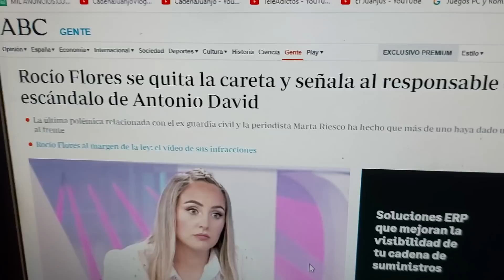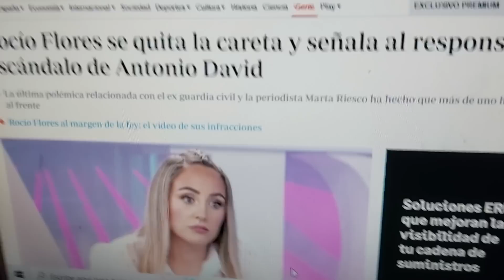La inesperada noticia de Saúl Ortiz contra Antonio David Flores y Rocío Flores por Rocío Carrasco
PRIMERAS PALABRAS en EXCLUSIVA de Antonio David Flores tras ganar Olga Moreno Supervivientes 2021 con David Flores y Rocío Flores

Por la defensa de Rocío Carrasco y Fidel Albiac , no todo vale.

El gran abrazo de Rocío Flores y David Flores a Olga Moreno por ganar Supervivientes 2021 arde en redes y trae consecuencias para la mujer de Fidel Albiac .

En estos días el programa Supervivientes 2021 ha traído tristes noticias para Rocío Flores y Antonio David Flores y las consecuencias de todo fue Rocío Carrasco y Fidel Albiac en mediaset . La defensa de Olga moreno no es fácil por el poco apoyo de la productora quitando a Gloria Camila y Rocío Flores .

Las redes arden contra el programa de telecinco y mediaset .

Los presentadores de Sálvame , Carlota Corredera y Jorge Javier Vázquez siguen bajo mínimos de credibilidad y con las redes siendo muy críticas con su labor y manipulación informativa .

El programa de Jorge Javier Vázquez , Carlota Corredera , Pilar Eyre , Kiko Hernández , Belén Esteban , Lydia Lozano o Paloma García Pelayo trata a Antonio David Flores como un culpable de los hechos, y se prepara demanda millonaria .
Carlota Corredera y David Valldeperas anunciaron hace unas semanas en Sálvame la serie documental Rocío: Contar la Verdad para Seguir Viva , donde se aviso que Rocío Carrasco va a hablar de Rocío Flores , Antonio David Flores , Olga Moreno y David flores .

Un juez puede cancelar a Rocío Carrasco y Carlota Corredera en telecinco por Antonio David Flores y Rocío Flores

Hace un més del episodio final de Rocío: Contar la Verdad para Seguir Viva en telecinco .

Hoy tocamos un tema que nadie esperaba y que hundiría a Antonio David Flores , el cual últimamente esta pasando por su peor momento con Olga Moreno y en Sálvame .
En el plató solo le defiende Kiko Matamoros y sus compañeros como Belén Esteban o Gema López lo interpretan como el primer paso a algo más grande .